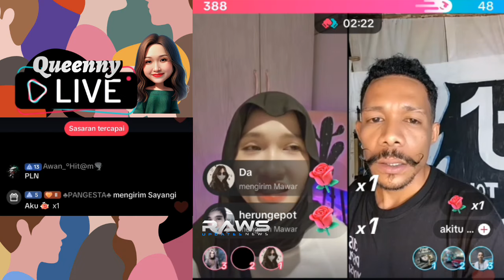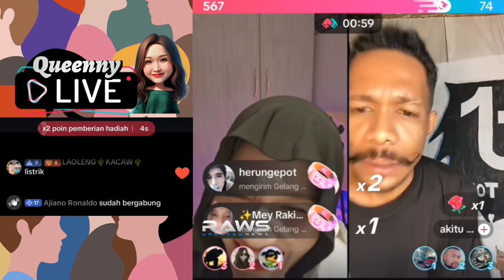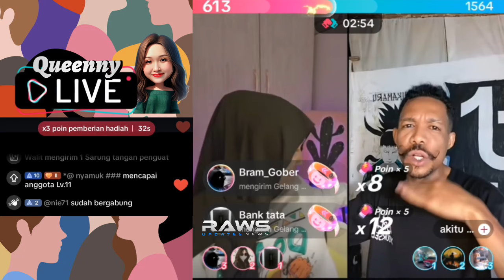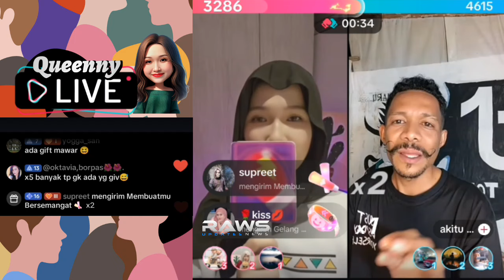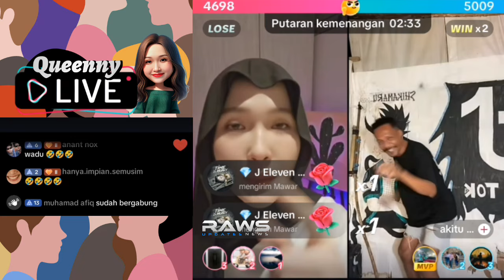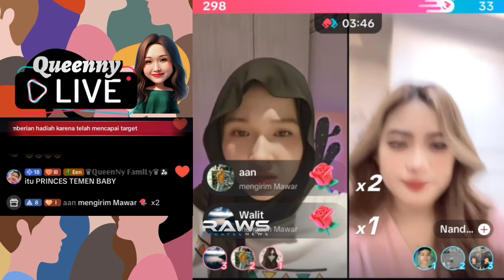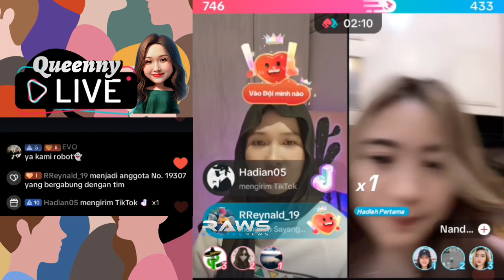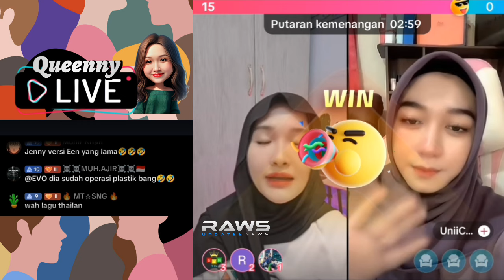Masya Allah Queenny Makin Pintar & Lancar Hapalan Surat Al Fatiha